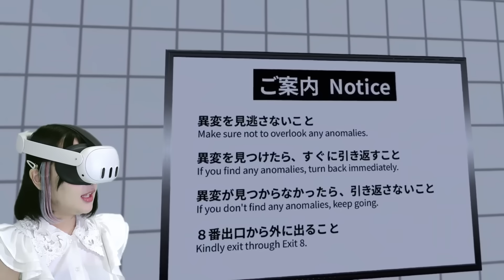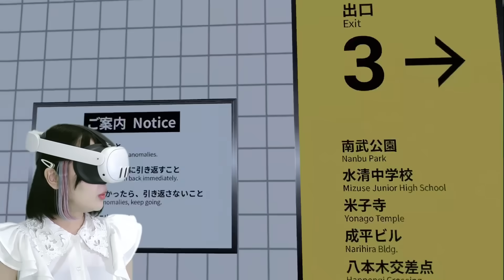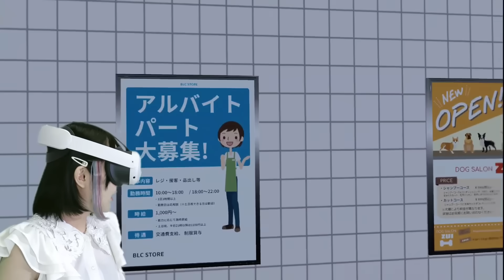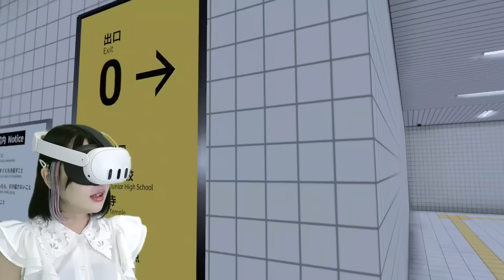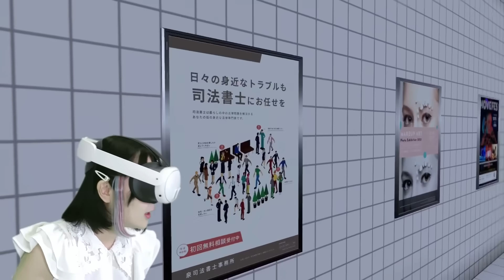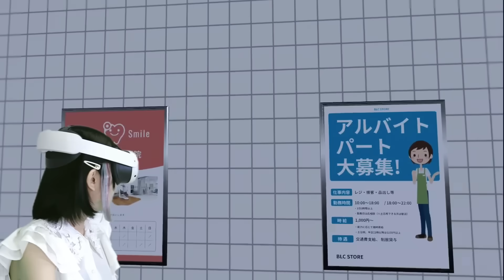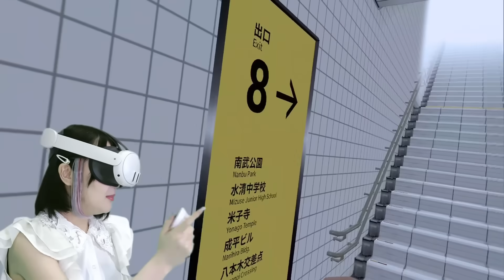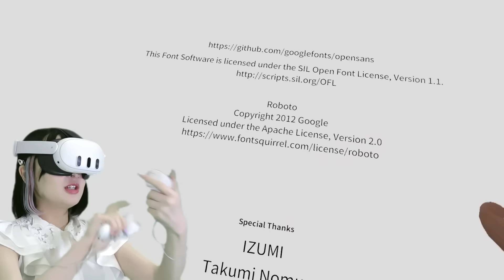今話題の『8番出口』に実際に来てしまいました…【たまちゃん】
プロモーション：Meta Quest 3